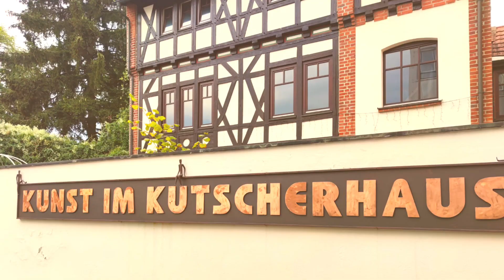AUSSTELLUNG „HIMMELSTÜRMERINNEN“ MAY-SEP 2022 GALLERY „KUNST AM KUTSCHERHAUS“ IN FULDA